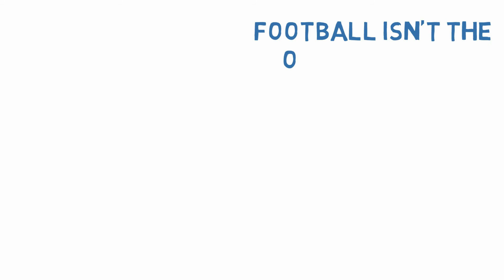7 Sports Injury Stats You Need To Know | Palumbo Sports Medicine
Learn more about Dr. Rob Palumbo, a nationalyl recognized leader in orthopedic surgery and sports medicine, on his